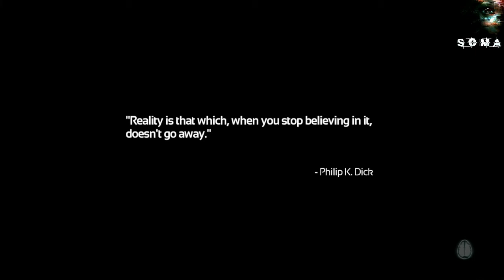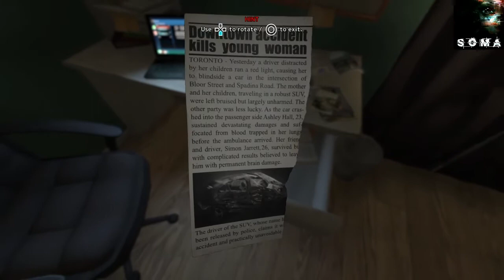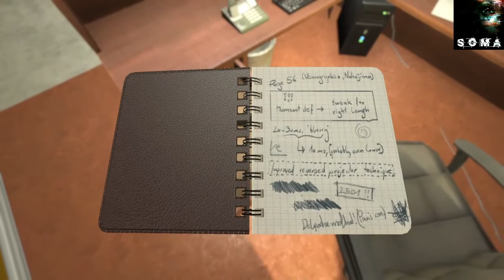Nick - Soma Part 1 Same Birthday boys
Soma Part 1

            Peace fellas,
                                   - The Boys